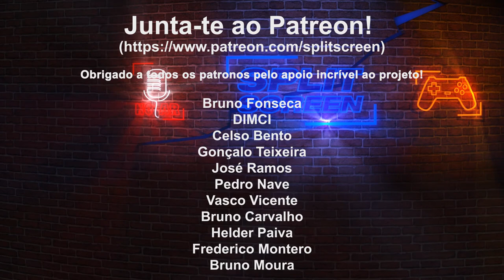STATE OF PLAY - HOGWARTS LEGACY - REAÇÃO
O mundo de Hogwarts tem muito potencial, a construção da famosa escola de feiticeiros e a promessa da exploração.

🔽🔽🔽 SETUP  🔽🔽🔽
Computador 1

PSN - RPARREIRA
STEAM - RPARREIRA
UPLAY - SplitScreenPT
ORIGIN - Split-ScreenPT